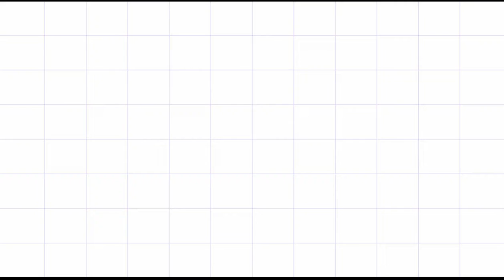stray kids keeping hyunjin’s part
Stray Kids (Korean: 스트레이 키즈; RR: Seuteurei kijeu; often abbreviated as SKZ) is a South Korean boy band formed by JYP Entertainment through the 2017 reality show of the same name. The group is composed of eight members: Bang Chan, Lee Know, Changbin, Hyunjin, Han, Felix, Seungmin, and I.N.

Originally a nine-piece group, member Woojin left Stray Kids due to undisclosed personal reasons in October 2019. The group released their extended play Mixtape in January 2018 and officially debuted on March 25 with I Am Not.

Woojin, who has been with Stray Kids as a member until this time, has left the group due to personal circumstances and terminated his exclusive contract.

“Let's live with a positive mind, enjoy the life.”